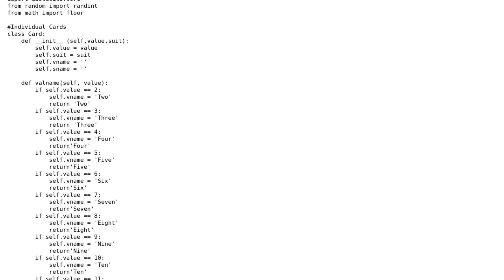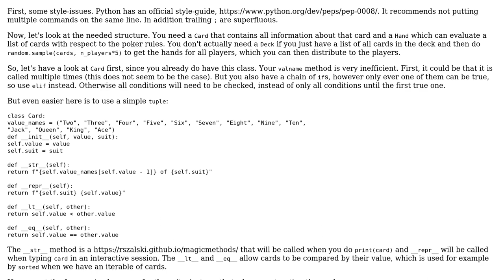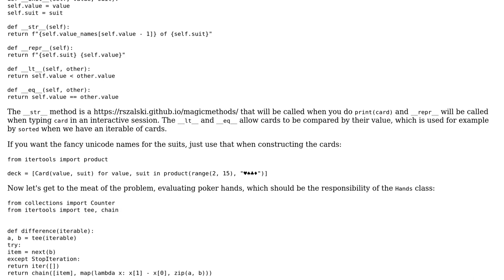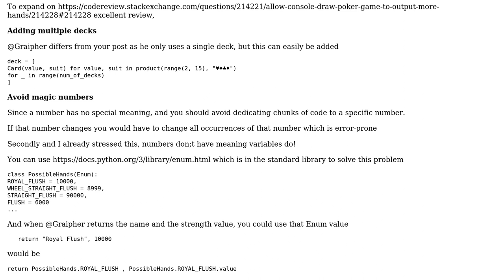Allow console draw poker game to output more hands (2 Solutions!!)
Allow console draw poker game to output more hands

With thanks & praise to God, and with thanks to the many people who have made this project possible! | Content (except music & images) licensed under CC BY-SA | Music | Images & others | With thanks to user Ludisposed user Graipher user Alec user 200_success and the Stack Exchange Network Trademarks are property of their respective owners. You are responsible for your own actions.